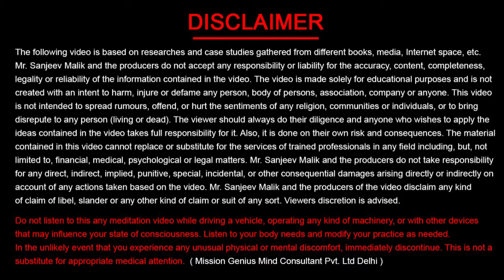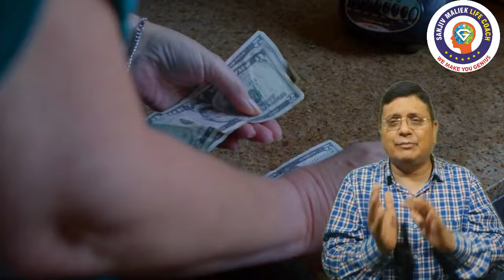खराब रिश्तों के क्या लक्षण और कैसे संभालें